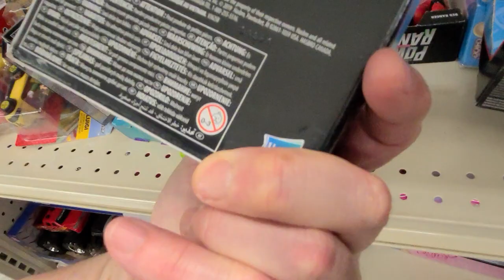Leaving Captain Marvel Lady Wahmen People On The Shelf Again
@MechaRandom42 and @RobotShlomo leave another hilariously unbelievable Captain Marvel on the shelf.